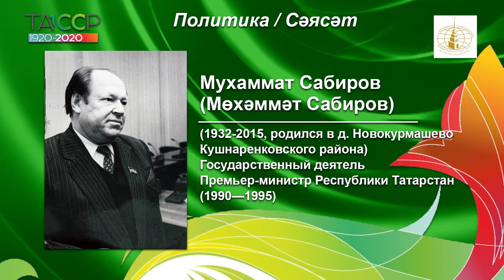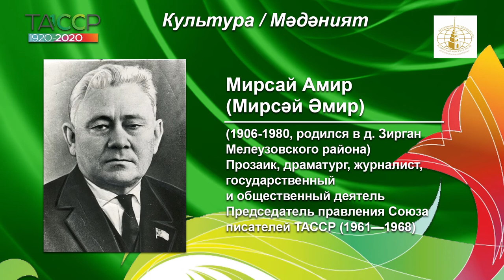ТАССРның 100 еллыгы белән котлау.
Бөтендөнья татар конгрессының Башкортстандагы вәкиллеге ТАССРның 100 еллыгы белән котлап, тарих битләрен байкады. Татарстан Автономияле Совет Социалистик республикасын төзүгә, үстерүгә җитди өлеш кертүчеләр арасында Уфа татарлары да байтак. Игътибарыгызга шул шәхесләрнең берничәсен тәкъдим итәбез.
Представительство Всемирного конгресса татар присоединяется к поздравлениям по случаю 100-летия образования ТАССР и предлагает вспомнить Уфимских татар, внесших значимый вклад в становление и развитие Татарской Автономной Советской Социалистической Республики.